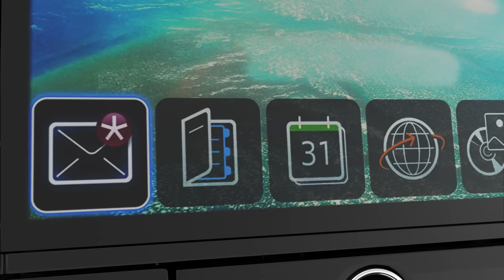NFL Football Week 9 Sharp Sides, Public Money and Professional Action: Into The Weekend 11/1 pt 2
NFL football Week 9 features the Atlanta Falcons looking to stay undefeated as a modest home favorite over the Dallas Cowboys.

Brent, the Head Lines Manager for BetDSI, discusses the betting action he has seen in NFL football Week 9 with SBR Forum personality Peter Loshak in part 2 of their Nov 1st weekly Thursday interview.

To see our detailed and up-to-date sportsbook ratings and overviews, go